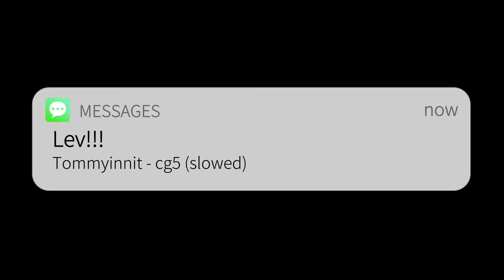tommyinnit - cg5 (slowed)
© cg5 - tommyinnit

tommyinnit